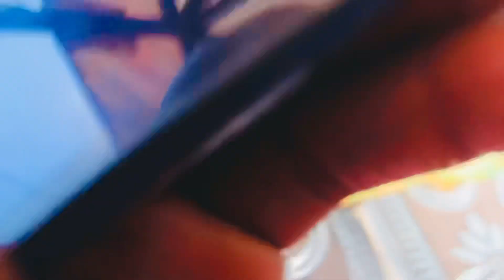Hajjat Madina owa cbs ayilide Khalifa haruna sente ku dua ya shukur